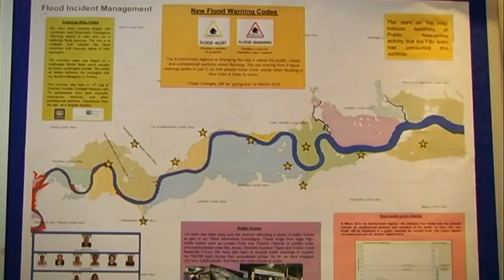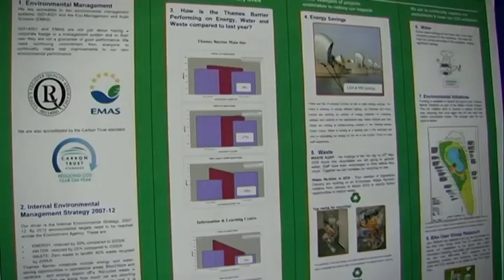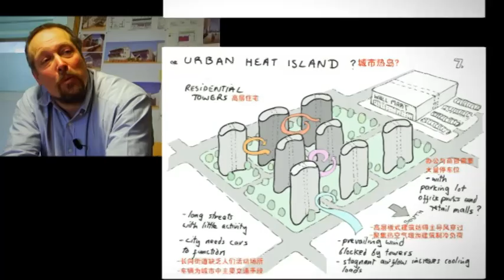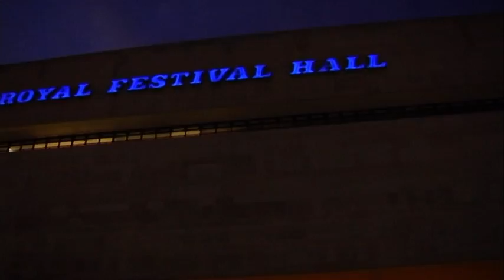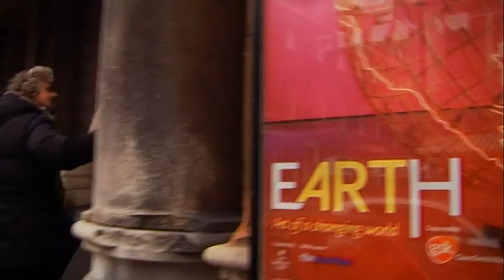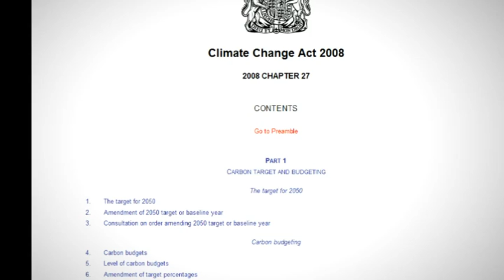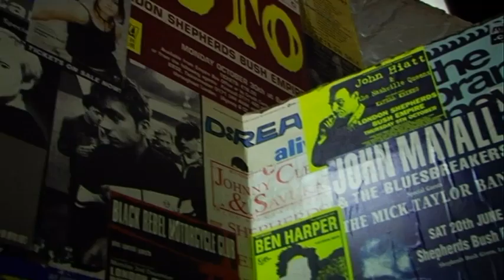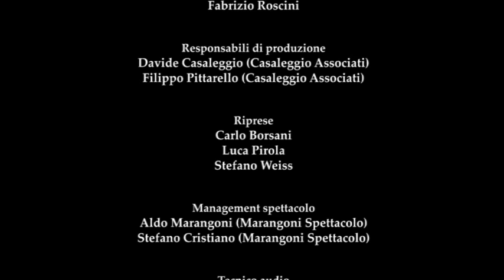Beppe Grillo - Un grillo mannaro a Londra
Versione completa